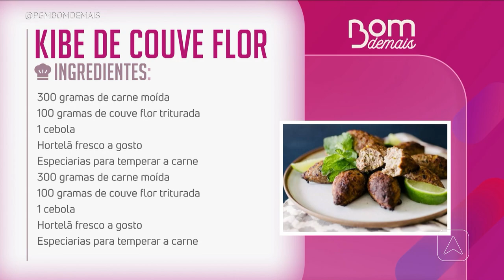Aprenda a fazer kibe de couve flor